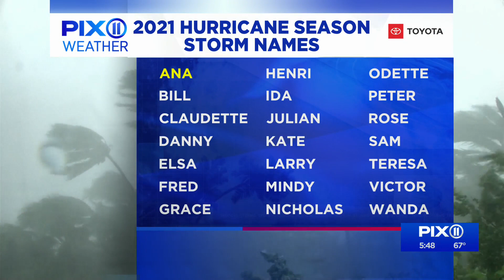Unsettled start to the week with warmer days ahead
Another round of showers is expected overnight into Monday with the chance of thunderstorms. Also, anticipate a wet finish lasting through Tuesday morning.